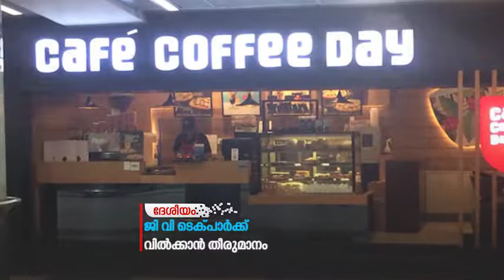കോഫി ഡേ എന്റര്‍പ്രൈസസിന്റെ ഉടമസ്ഥയിലുള്ള ജി.വി ടെക്പാര്‍ക്ക് വില്‍ക്കാന്‍ തീരുമാനമായി